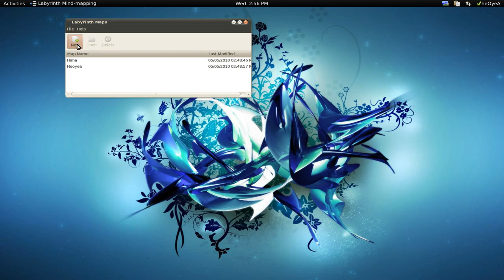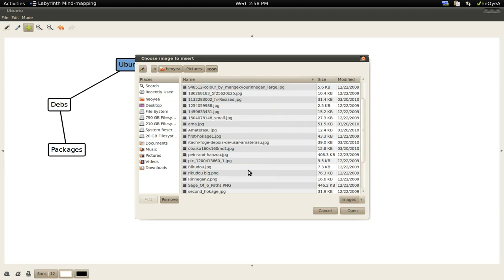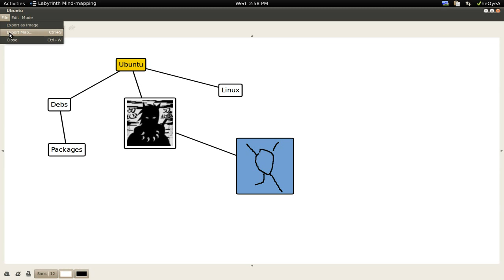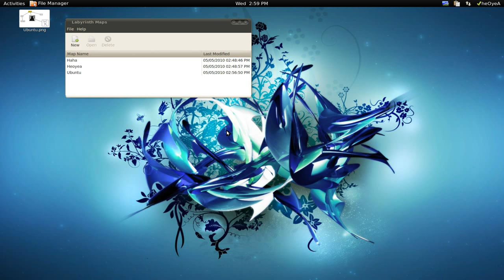Labyrinth -- Lightweight Mind Mapping Tool - Ubuntu 10.04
Labyrinth is a lightweight mind-mapping tool, written in Python using Gtk
and Cairo to do the drawing. It is intended to be as light and intuitive as
possible, but still provide a wide range of powerful features.

A mind-map is a diagram used to represent words, ideas, tasks or other items
linked to and arranged radially around a central key word or idea. It is
used to generate, visualise, structure and classify ideas, and as an aid in
study, organisation, problem solving, and decision making